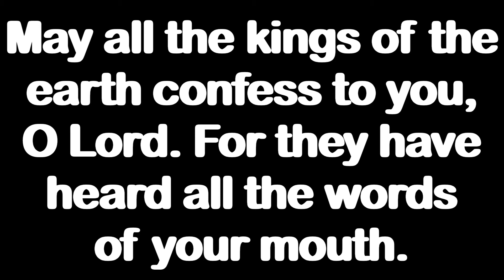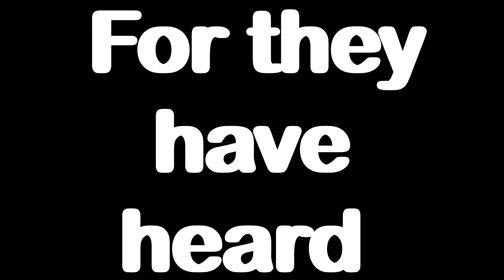Daily Psalm 137,4 FOR 02/13/21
A great Palm a day keeps the evil away, feed and keep you Soul happy with a simple Palm a day. Read it alone for reflection , peace and reflection or with family and friends to keep you or bring you together.